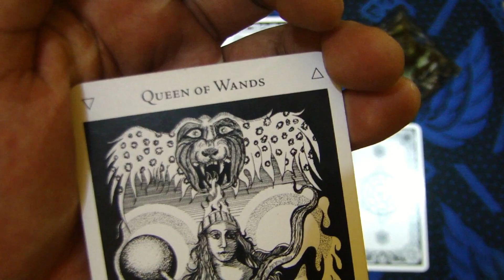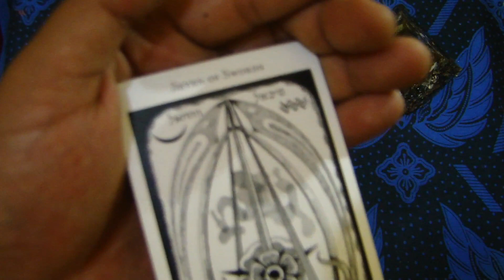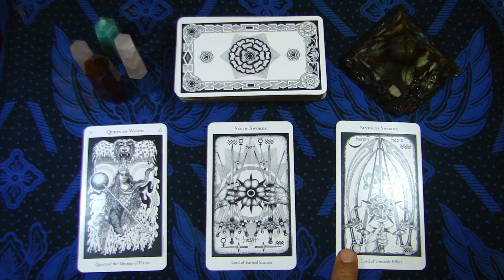Ramalan Percintaan Zodiak Pisces November 2019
Dunia ramal meramal tidak jarang menjadi solusi untuk memecahkan masalah yang dihadapi dalam kehidupan. Sejak zaman dahulu, telah banyak metode yang digunakan untuk meramal. Mulai dari garis tangan, tulang, batu, dan kartu tarot. Di antara berbagai alat bantu tersebut, penggunaan kartu tarot merupakan yang terbanyak dan paling populer di dunia.
 Tarot memang hanya sekumpulan kartu-kartu bergambar. Namun bagi mereka yang tengah dihadapkan pada kebingungan menentukan pilihan maupun kebingungan dalam menghadapi sebuah permasalahan, tarot dapat membantu memberikan solusi.
 Gubuk Klenik mencoba menghadirkan solusi melalui pembacaan kartu tarot berdasarkan zodiak bagi mereka yang sedang menghadapi masalah. Pada kesempatan kali ini, salah satu pembaca tarot dari Gubuk Klenik mencoba membaca pertanda yang diberikan oleh kartu tarot guna memberikan saran dan solusi dari permasalahan dalam kehidupan.

Untuk konsultasi privat dapat menghubungi via whatsapp